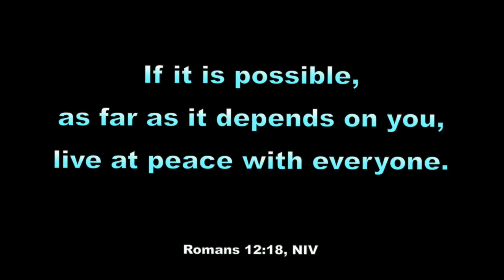4288, Trump Booted Off coloradoPresidentialBallot !!!, 4288